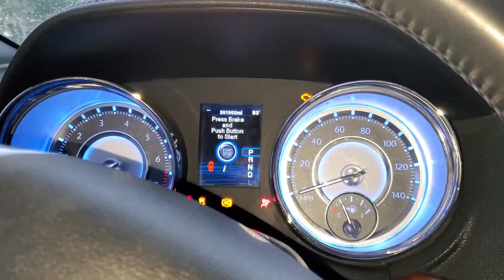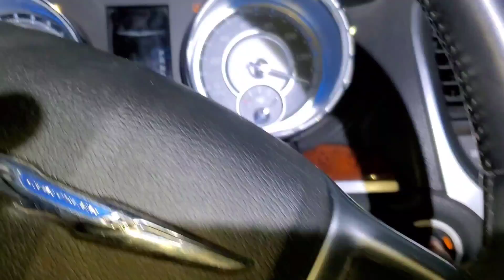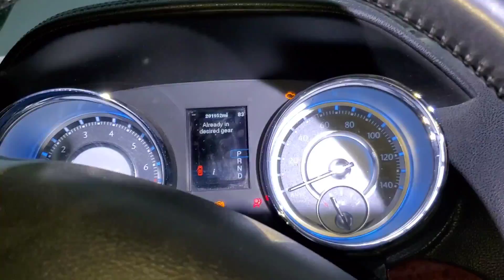CHRYSLER 300 2012 3.6 NO PRENDE NO DA MARCHA COMO CAMBIAR MOTOR DE ARRANQUE MARCHA O STATER